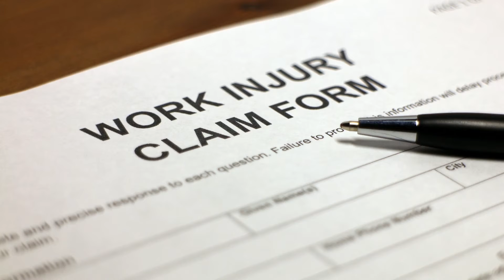Self Insured Workers’ Compensation - (877) 226 - 1027 - Caitlin Morgan Insurance Services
Everything to Know About Self-Insured Workers’ Compensation
Caitlin Morgan specializes in insuring assisted living facilities and nursing homes and can assist you in providing insurance and risk management services for this niche market.

Most companies seek this insurance through third-party providers, yet more and more employers are choosing self-insured workers’ comp as a means of controlling claims and costs.

Caitlin Morgan Insurance Services
5875 Castle Creek Parkway North Drive
Suite 215